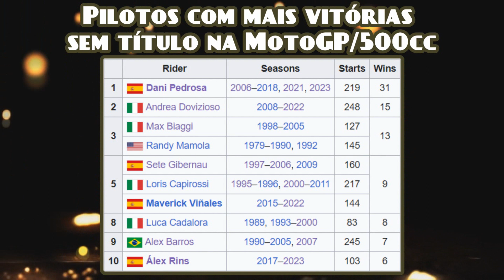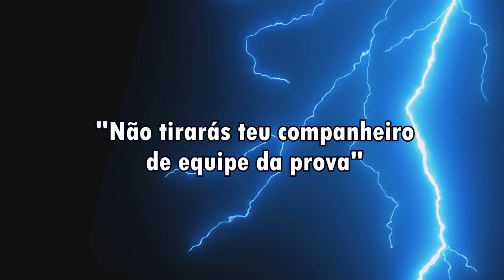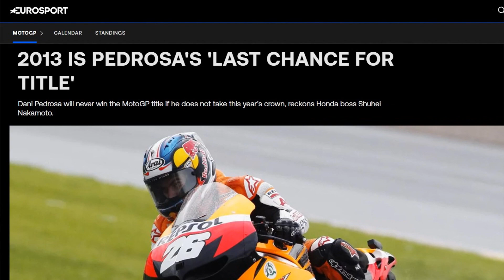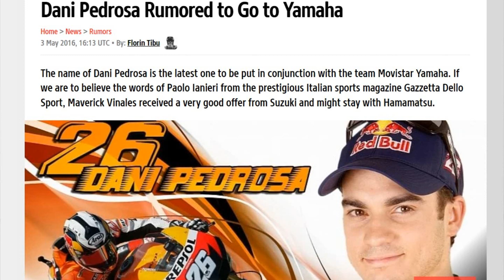Os 9 MOMENTOS que fizeram DANI PEDROSA NÃO ser CAMPEÃO da MOTOGP | FullGas Podcast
Dani Pedrosa é um piloto reconhecido pelo talento e por seus grandes números. Entretanto faltou a joia da coroa para o espanhol: o título da MotoGP. E ele passou muito perto várias vezes, mas sempre algo parecia influenciar negativamente. O vídeo fala sobre esses 9 momentos em que isso ocorreu entre 2006 e 2018.